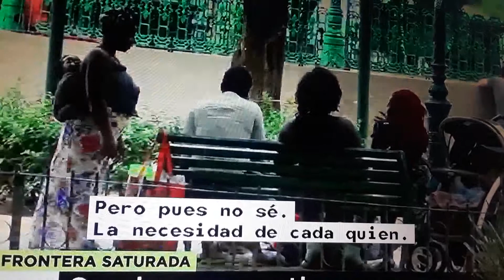Frontera de Nuevo Laredo saturada de indocumentados.